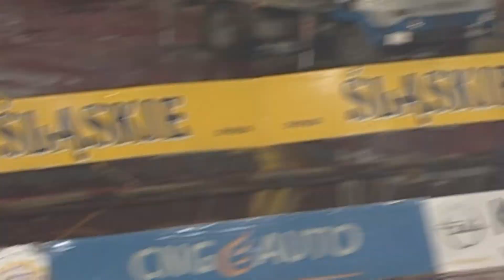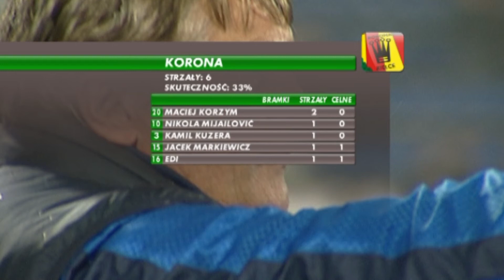(1/2) Górnik Zabrze - Korona Kielce | CAŁY MECZ | Ekstraklasa 2010/11 | 14. Kolejka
Górnik Zabrze 2:1 Korona Kielce
1:0 - Tomasz Zahorski (25')
2:0 - Daniel Sikorski (71')
2:1 - Pavol Staňo (89')

EKSTRAKLASA TV ► Mecze na żywo za granicą